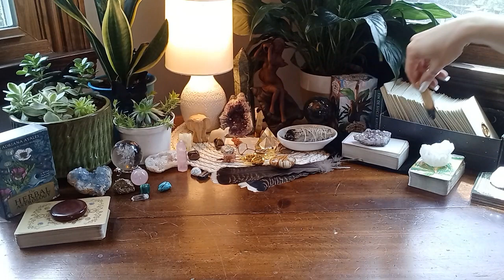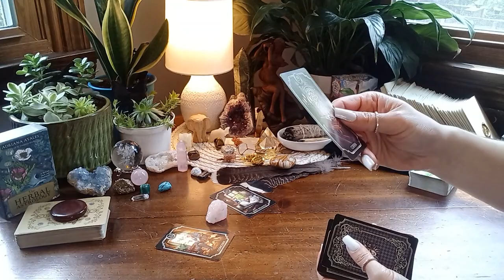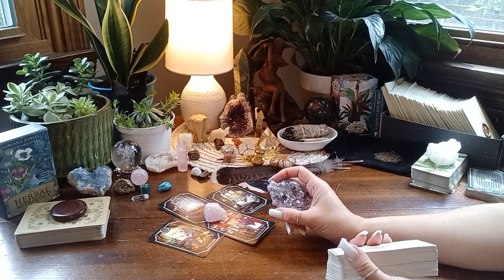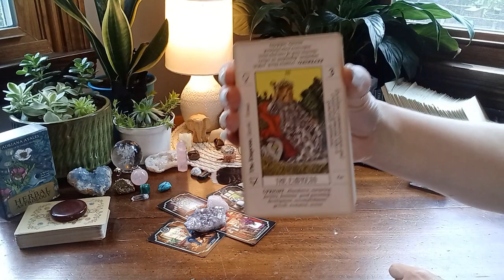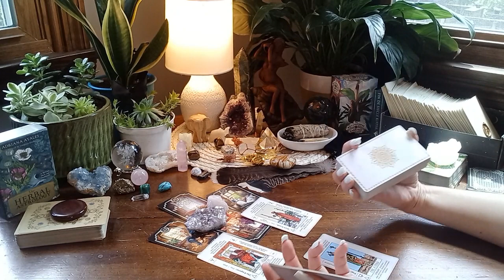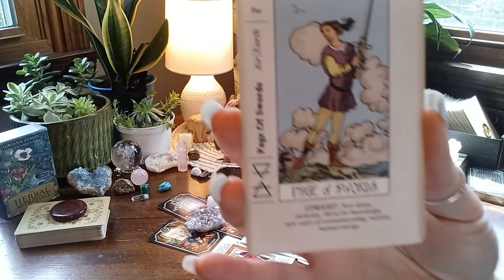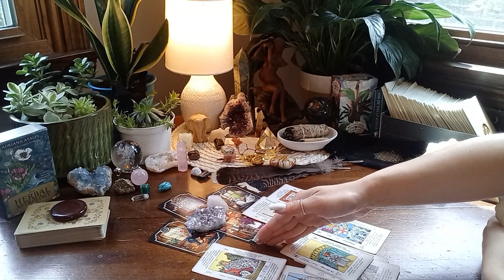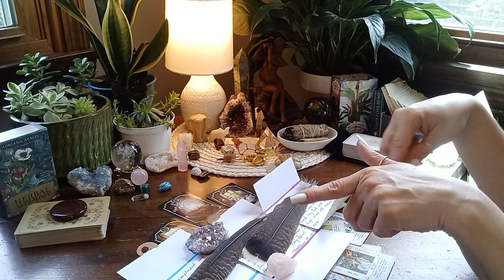DIVINE ENDING Of Family BUSINESS Opens OPPORTUNITY For A DREAM to Life! Couple Becomes LEGENDS!!!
Greetings New Friends and Old! I do hope you enjoyed the readings and pray that EACH of you find your Divine Message among my collection of Timeless Readings.

I am NOT doing private Readings at this time. I will NEVER reply in the comments or Solicit you for a reading so be cautious for Deception in the comment sections.

Know that all cash donations get fed back into this channel and keep these messages free for everyone! I appreciate each and everyone of you. Thank you Kindly again for all your Generosity and Support to this Channel. I am grateful for this Beautiful Soul Tribe of Ours!

FUTURE GOALS:
- MEMBERS ONLY Section for EXTENDED READINGS
- LIVE READINGS
- 1K  Sub.